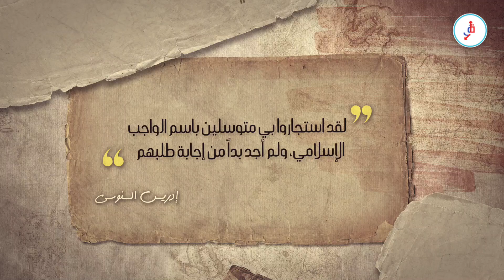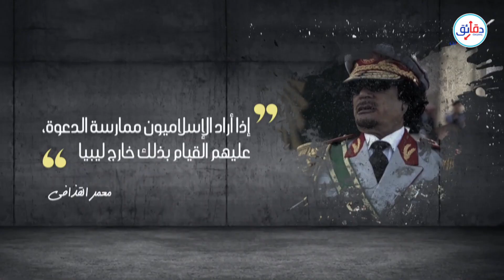تنظيم الاخوان في ليبيا .. كيف تآمر مع الجميع ضد الجميع | دقائق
عقب اغتيال النقراشي فرت موجة من الإخوان المسلمون إلى ليبيا واحتموا بالحركة السنوسية. ثم فرت موجة أخرى بعد محاولة اغتيال عبد الناصر. حيث احتموا بإدريس السنوسي، ملك ليبيا بعد استقلالها عن إيطاليا في ١٩٥١. لكنهم بدأوا في تشكيل تنظيم داخل الأراضي الليبية فساءت العلاقة بينهم وبين السنوسي وأودعهم السجن. في بداية عهد معمر القذافي أفرج عنهم واختار منهم ممثلين في دائرة السلطة، لكن التعاون لم يستمر أكثر من ثلاث سنوات. قبل نهاية حكمه تودد التنظيم إلى سيف الإسلام القذافي، تحت ستار "مراجعات السجون".

كتابة: محمد ربيع
مونتاج: محمد الفاتح
مُنتج فني: ماجد يجيى
المصادر:
Muslim Brotherhood in Libya

الإخوان المسلمون في ليبيا.. معركة الرمق الأخير في طرابلس

بعد اغتيال محمود فهمي النقراشي باشا واغتيال حسن البنا هرب ثلاثة من الإخوان المسلمين إلى ليبيا، تبنتهم الحركة السنوسية من مبدأ ديني.
الحركة السنوسية واحدة من الحركات التي تأثرت بها الجماعة ومؤسسها حسن البنا تأسست عام 1837.
بعد محاولة اغتيال جمال عبد الناصر 1954 هربت مجموعة أكبر من الإخوان إلى ليبيا بدأوا في تأسيس تنظيم هناك.
في 5 أكتوبر 1954 أسست أول شعبة منظمة في بنغازي، أسسها عز الدين إبراهيم مصطفى، مارسوا من خلالها نشاطهم بصورة علنية لكن نشاطهم لم يستمر كثيرا، ابن عم الملك الشريف محيي الدين السنوسي والمنضم للإخوان اغتال ناظر الخاصة الملكية إبراهيم الشلحي أمام مقر رئاسة الوزراء.
اغتيال الشلحي كان أول حادث اغتيال سياسي في ليبيا يقف وراءه الاخوان، أصدر الملك (إدريس السنوسي) قرارا بوقف نشاط الجماعة السياسي.
عادت الجماعة مرة أخرى في بداية الستينيات بحثت إمكانية إنشاء تنظيم يجمع عدد أكبر من الأشخاص.
اتفقوا على تأسيس فرع آخر للإخوان تولى قيادته الشيخ فتح الله محمد أحواص أصبح للجماعة فرعان فرع بنغازي وفرع طرابلس بعد انقلاب معمر القذافي 1969 وإعلان الجمهورية الليبية عمل معهم لثلاث سنوات تسلموا خلالها مناصب حكومية قبل أن يوقفهم مرة أخرى ويحظر أنشطتهم.
عاد عوض الزواوي من أفغانستان وأسس الجماعة الإسلامية في ليبيا ضم في صفوفها إسلاميين من تيارات مختلفة بينهم الإخوان المسلمون الجماعة حاولت إسقاط نظام القذافي ثلاث مرات 1986 و1987 و1989 في النهاية اعتقل الزواوي وفر الباقي إلى أفغانستان.
انبثق عنها في التسعينيات "الجماعة الليبية المقاتلة" جماعة إرهابية من أشهر قادتها الإرهابي عبد الحكيم بلحاج ١٩٩٦ حاول اغتيال القذافي بتمويل بريطاني.
أرسلت قطر بعض قيادات الإخوان والسروريين ( يوسف القرضاوي - محمد العريفي - حاكم المطيري - مبارك الدويلة ) للقاء القذافي وابنه الصفقة كانت تأييد تولي سيف الإسلام القذافي الحكم مقابل تحويل ليبيا لدولة إسلامية.
القذافي ظهر بعدها في مظهر إسلامي وصف نفسه بالزعيم الروحي للإسلاميين شرق ليبيا.
بحلول ثورات الربيع العربي كان هناك 1000 إخواني في ليبيا وتضاعف الرقم في 2012 عشر مرات، لتبدأ مرحلة جديدة كليا بعد الربيع العربي القرضاوي حرض على قناة الجزيرة بقتل القذافي قتل الإسلاميون القذافي وعززوا تواجدهم في ليبيا.
بعد إسقاط نظام القذافي عاد الإسلام السياسي في شكلين: 1/ يعملون في ظل النظام 2/ آخرون يلعبون دور المخربين خارجه.
شكل الإخواني محمد صوان حزب العدالة والبناء على غرار حزب الحرية والعدالة الإخواني هدفه إنشاء خلافة إسلامية في الانتخابات لم يفز الحزب سوى بـ17 مقعدا من أصل 80 الجماعة الإسلامية الليبية المقاتلة غيرت اسمها إلى الحركة الإسلامية الليبية للتغيير وأصبح عبدالحكيم بلحاج رئيس المجلس العسكري في طرابلس لتبدأ ميليشيات جديدة في الظهور ( كتيبة أنصار الشريعة - كتائب السجين الشيخ عمر عبدالرحمن ) وغيرها حاليا يقيم عبد الحكيم بلحاج بين الدوحة وإسطنبول ويمتلك شركة أمنية لشحن المقاتلين السوريين إلى ليبيا.

طالع أيضًا عن ليبيا
التدخل التركي في ليبيا.. هل يوفر دافعًا لدور أكبر لدول الجوار؟ | مناظرة في دقائق

هل تخوض مصر وتركيا حربا مباشرة في ليبيا؟ وأين ستقف أمريكا وأوروبا حينها؟ |س/ج في دقائق

لماذا تمثل سرت خطا أحمر لجميع أطراف الصراع في ليبيا؟| س/ج في دقائق

فيديو | من أفغانستان إلى ليبيا.. من يدير بيزنس الارتزاق الجهادي؟ | الزاوية البعيدة